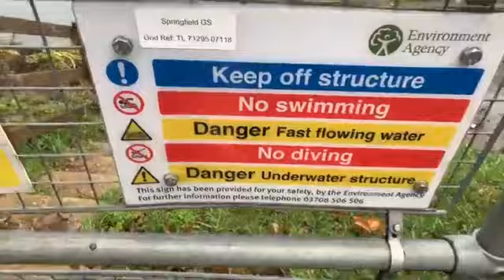What are you prepared to do for water